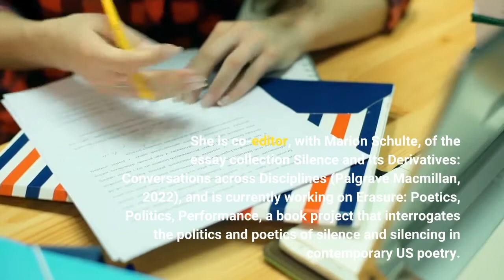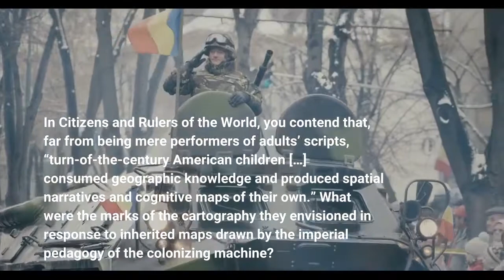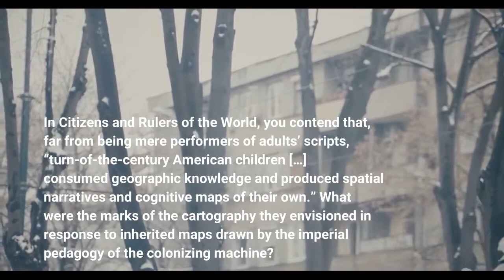Children’s Maps of the American Empire A Conversation with Mahshid Mayar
MAHSHID MAYAR is a postdoctoral researcher in the Department of British and American Studies at Bielefeld University, Germany. She is co-editor, with Marion Schulte, of the essay collection Silence and Its Derivatives: Conversations across Disciplines (Palgrave Macmillan, 2022), and is currently working on Erasure: Poetics, Politics, Performance, a book project that interrogates the politics and poetics of silence and silencing in contemporary US poetry. Mayar’s research and teaching interests include historical childhood studies, 19th-century cultural history of the US, new empire studies, 21st-century protest poetry and political literature, the history of race and racialization, and critical game studies. In her first book, Citizens and Rulers of the World: The American Child and the Cartographic Pedagogies of Empire (University of North Carolina Press, 2022), Mayar deploys archival evidence to develop an understanding of turn-of-the-century American children as ambivalent cartographers. By focusing on the way children consumed, engaged with, and adapted the maps and mapping practices of the American Empire, Citizens and Rulers of the World endeavors to show how imperial pedagogy and cartography, once in children’s hands, became both a personal and a political site.¤Inside cover of the box of the Series of Dissected Maps Merriam, Moore & Co., 1853. Courtesy of David Rumsey Map Collection. M. BUNA: Socializing turn-of-the-century American children into the ways of the empire relied on employing “home geography” as a pedagogical tool to underline the comfort and “civilization” of familiar spaces, as opposed to colonized or racialized ones. In Citizens and Rulers of the World, you contend that, far from being mere performers of adults’ scripts, “turn-of-the-century American children […] consumed geographic knowledge and produced spatial narratives and cognitive maps of their own.” What were the marks of the cartography they envisioned in response to inherited maps drawn by the imperial pedagogy of the colonizing machine? MAHSHID MAYAR: Growing up at the turn of the 20th century, for many American children, also meant learning to view the world through the lens of “home geography.” While “home geography” had originally been developed in the earlier decades of the 19th century as a pedagogical method that promoted and prioritized a localized approach in school geography lessons, its late-19th-century drafts were a product of, but also in conversation with, a starkly different moment in US national history. As professional geographers such as William Morris Davis, Richard Elwood Dodge, and Clara Barbara Kirchwey re-popularized the method, they inevitably responded to the transnational whims of an empire that had stretched its dominion across the globe.